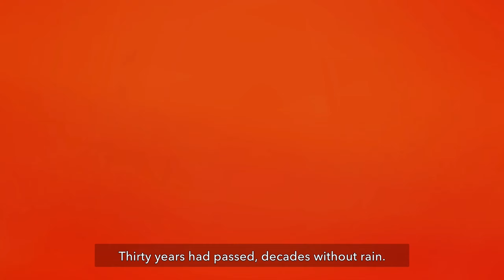Prince of Persia: The Lost Crown (Quick Look) [HFC Platinum Rank Exclusive]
Today's video is hosted by Spar and features a quick look of PRINCE OF PERSIA: THE LOST CROWN!